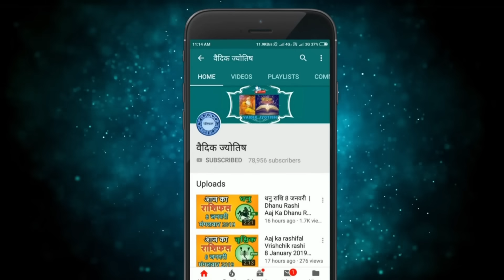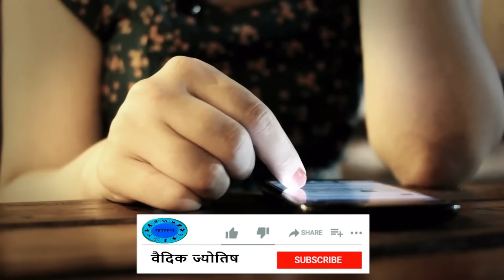मेष राशि 4 दिसंबर सोमवार | Mesh Rashi 4 December 2023 | Aaj Ka Mesh Rashifal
@वैदिक ज्योतिष
mesh rashi 4  December 2023
4  December mesh rashi
mesh rashiDecember 2023
Dainik Rashifal,Horoscope,Astrology
4   दिसंबर  मेष राशि
आज का राशिफल मेष राशि
मेष राशिफल